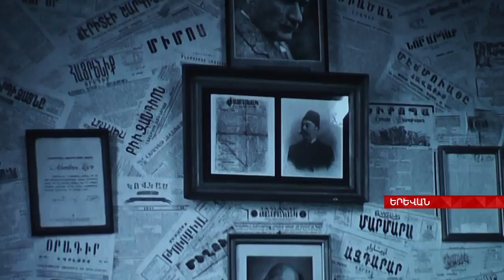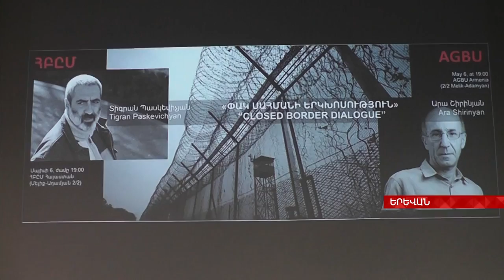"Closed Border Dialogue" documentary screening at AGBU Armenia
"Closed Border Dialogue" documentary about Armenian-Turkish relations screened at AGBU Armenia. May 6, 2016, ATV.